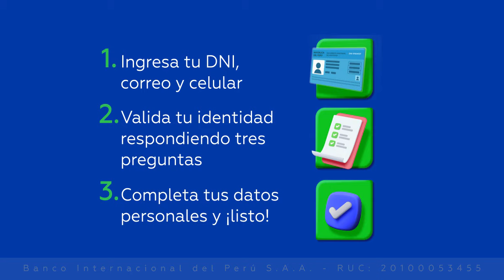Sé uno de los ganadores de un iPhone 14​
Gana un iPhone 14 con Cuenta Simple, ábrela hoy, paga tus tarjetas de manera fácil.